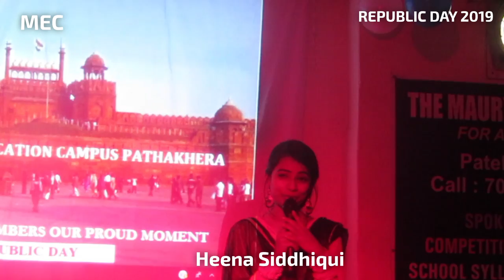REPUBLIC DAY 2019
Heena miming a song with zeal n energy